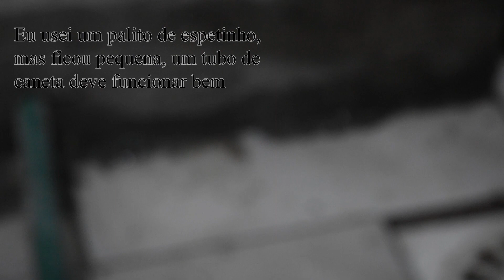Aqueça 25% mais o seu banho com um radiador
Seu chuveiro não dá conta do banho no inverno? Eu tenho a solução!

Materiais e ferramentas utilizadas:
Trocador de calor: 1 radiador ou 1 serpentina;
5m de mangueira de jardim para o trocador + 2m para o reservatório;

2 T de 1/2”;
3 nípeis de 1/2”;
1 tampão (plug) de 1/2”;
3 adaptadores (buchas de redução) 1/2 - 3/4”;
3 pontas de mangueiras 3/4”;
1 conector de mangueira de gás 5/8, no meu caso eu usei um conector de 1/2, mais um conversor de 1/2 para 5/8”;
Obs.: todas as peças de encanamento são com rosca.

Em torno de 6kg de cimento e 9 de areia;
5m de madeira 3 ou 4” de largura;

Faca ou estilete;
Lima;
Fita veda rosca;
Chave fenda cruzada (Philips) nº1;
Furadeira com broca de madeira 3mm ou prego e alicate.

Referências:
Música nas secções com vídeo acelerado: SCORPIONS. Six String Sting. World Wide Live. 1985.